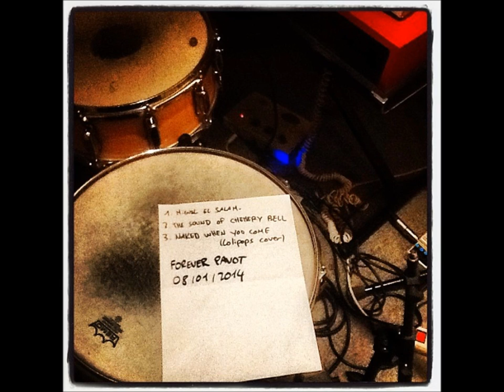Forever Pavot - live @Aligre FM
live in Planet Claire / Aligre FM